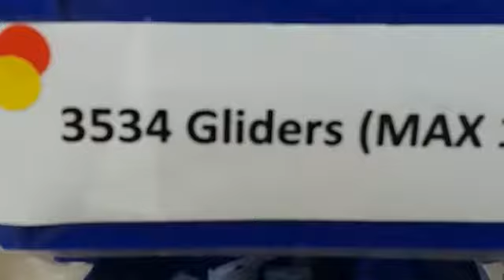How to assemble a Silent Gliss 1080.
Video to show how to assemble a Silent Gliss 1089 curtain track.